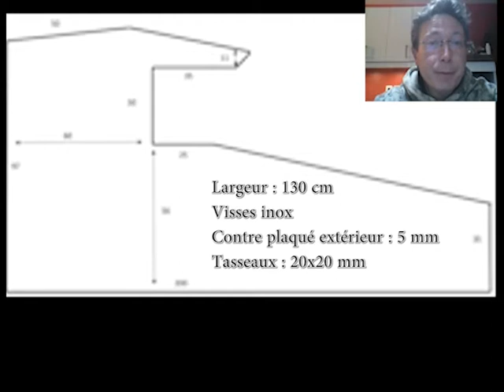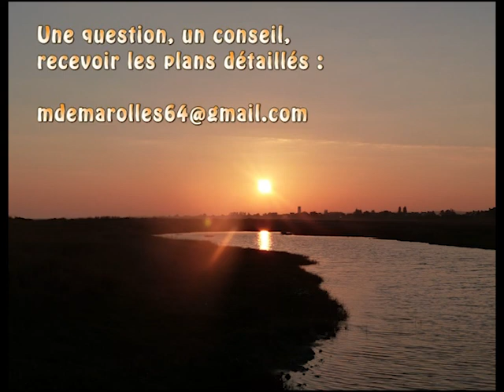Construire un hutteau mobile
Tutoriel pour vous accompagner dans la construction d'un hutteau mobile pour la 2chasse de nuit du gibier d'eau.
Hutteau utilisé en Baie du Mont Saint Michel 35.